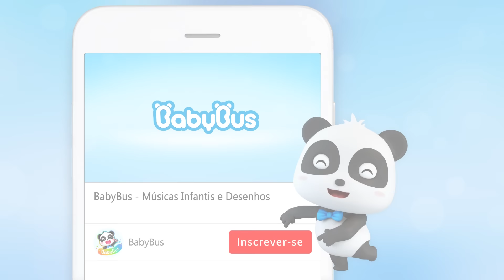Iami Iami Pipoca 🍿 | Comidas Deliciosas | Música Infantis | BabyBus Português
Hoje, Kiki e seus amigos fazem um DIY pipoca de lego colorido!

❤  Letra:
Manteiga e milho
Manteiga e milho
Mexe e mexe
Mexe e mexe
Coloca açúcar e calda de morango
Pula pula pula
Pula pula pula
Pula
Puxa, que legal
É rosa
Pipoca rosa
Pipoca rosa
Mexe e mexe
Mexe e mexe
E joga granulado
Que cheirinho bom
Iami iami iami
Iami iami iami